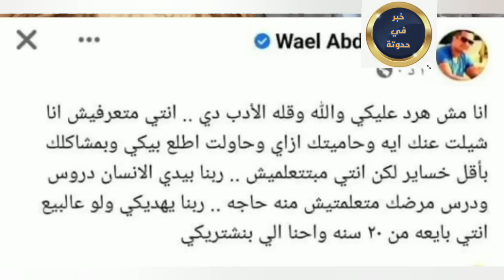ردح وقله ادب اخو ياسمين عبد العزيز يرد عليها ويهينها انتي قليله ادب وبايعه من عشرين سنه ومبتتعلميش